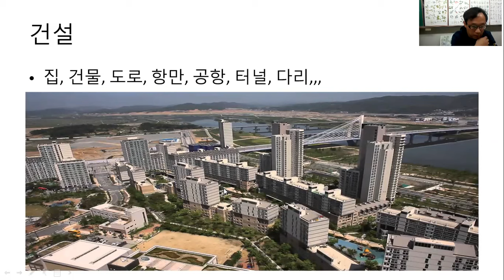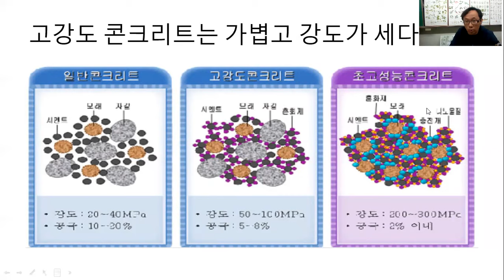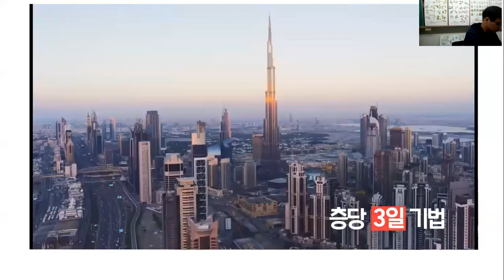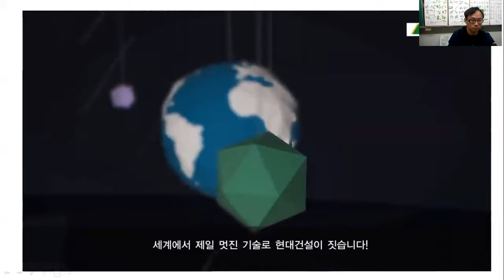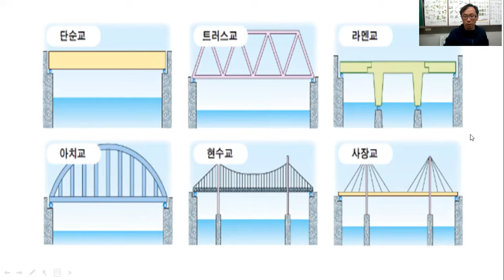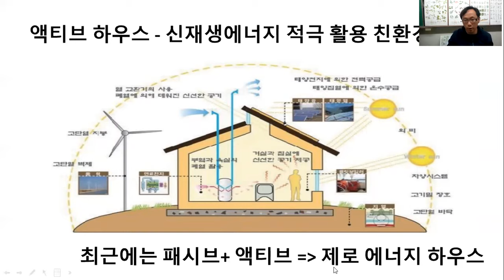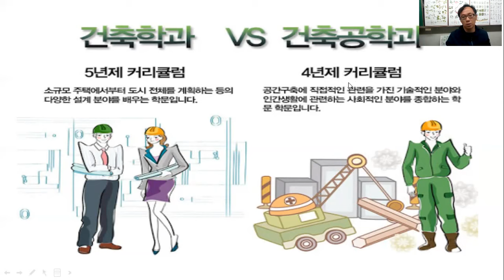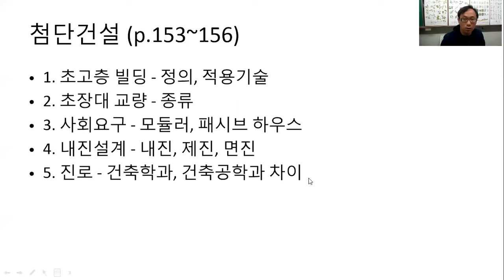진건고 기술 온라인 수업 18차시 첨단건설